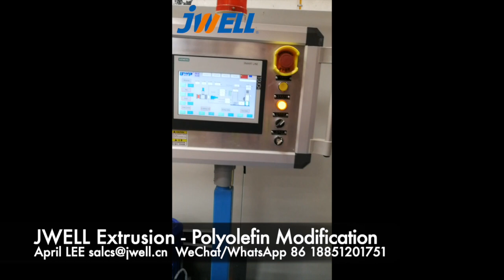Polyolefin Modification with underwater cut - Mexico Cases